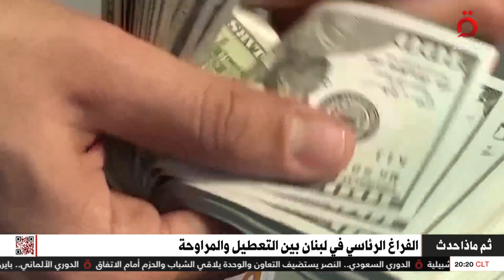الفراغ الرئاسي في لبنان بين التعطيل والمراوحة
18/8/2023